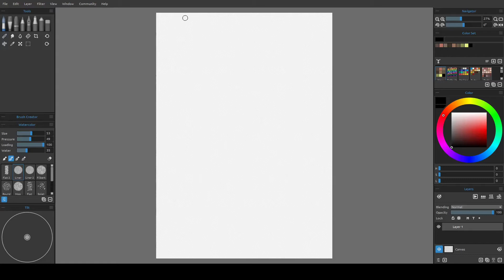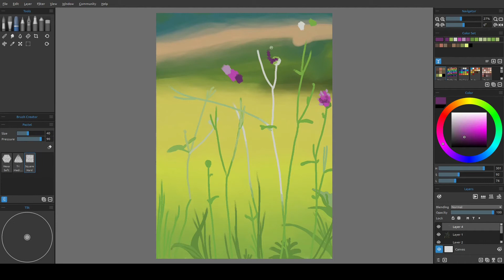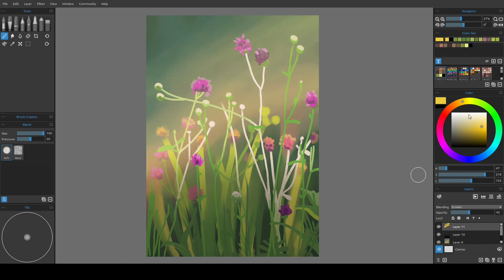Speedpainting | Wild Flowers painting in Rebelle3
I'm still a beginner artist and I paint mostly for fun. I don't have any specific experience with using Rebelle3 nor do I work as an artist.